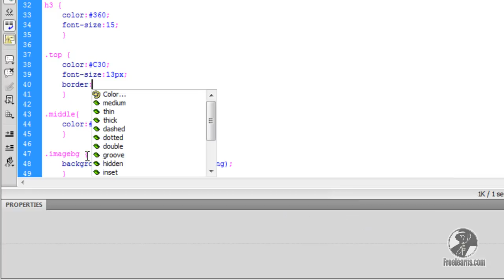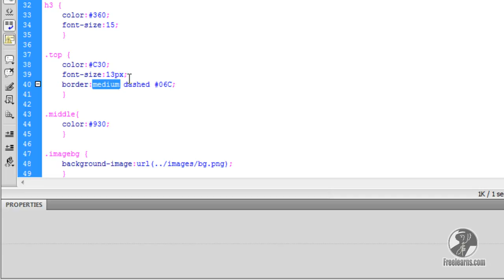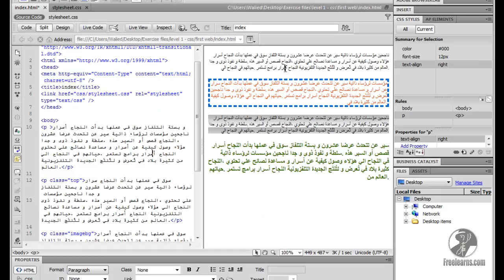CSS Course - 6. border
CSS Course
border